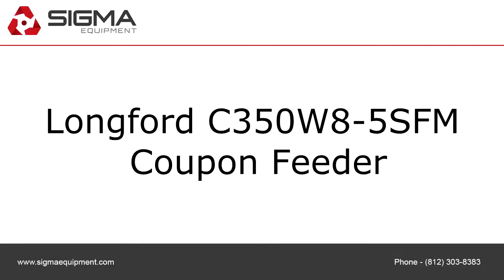Used Longford C350W8-5SFM Coupon Feeder C3845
To purchase or view details about this Longford C350W8-5SFM Coupon Feeder for sale by SIGMA Equipment,